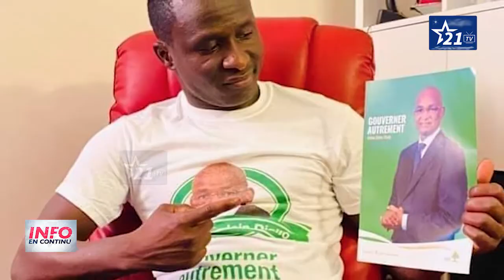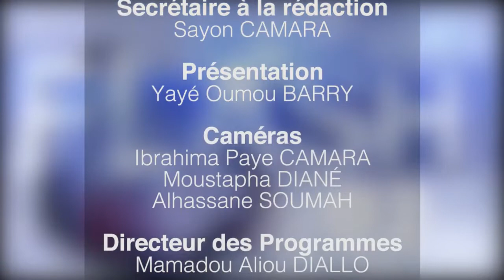INFO EN CONTINU 14H DU 9 FEVRIER 2021